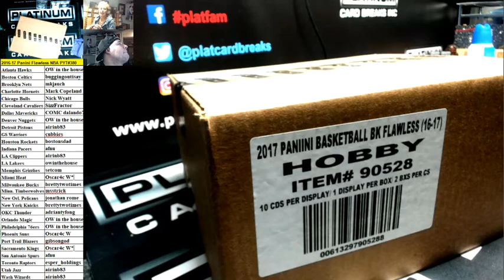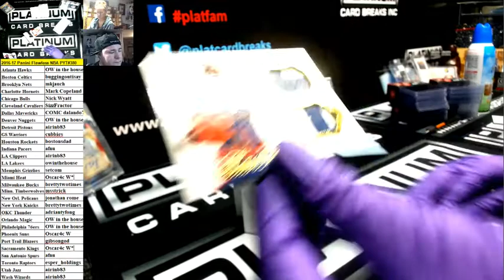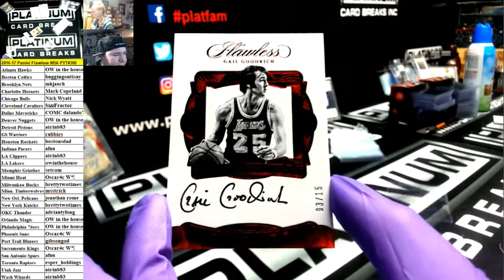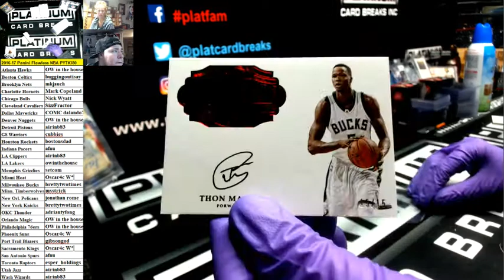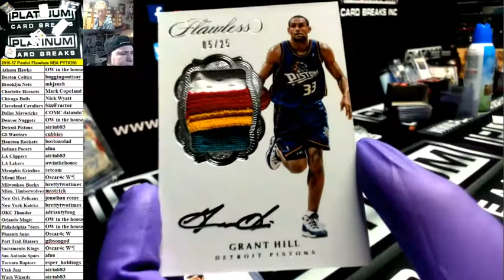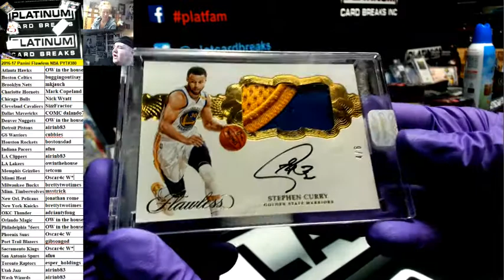2016 17 Panini Flawless NBA PYT#380 MONSTER CURRY